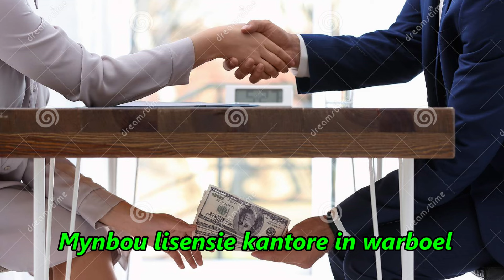Dricus is die nuwe UFC kampioen !